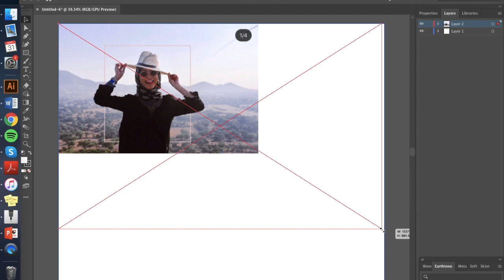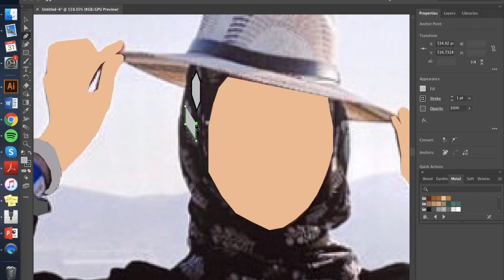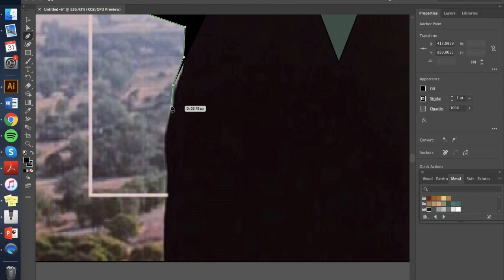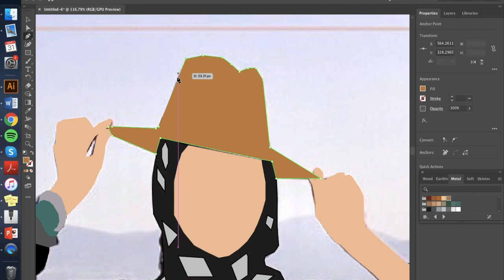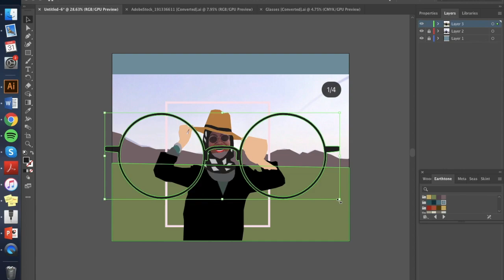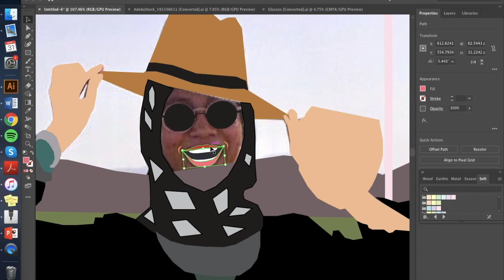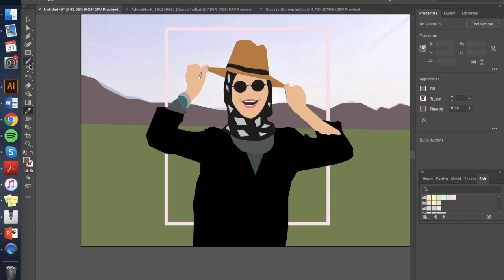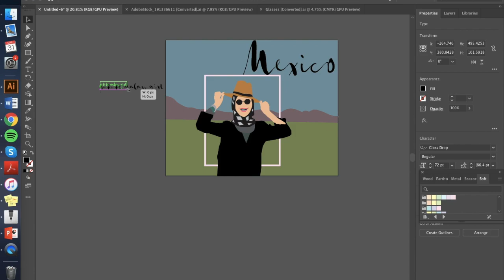A beginner teaches beginners on how to create FLAT ILLUSTRATION based on photo in Adobe Illustrator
Hi guys, I learned how to create flat illustration from youtube two days ago but I picked up some tips and tricks while practising, and I want to share them with my fellow beginner friends :)

I hope you'll find it useful!